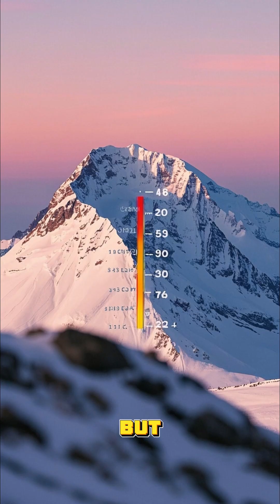Why Are Mountains Cold If They’re Closer to the Sun? 🤔❄️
If mountains are closer to the Sun, why are they colder? 🌞❄️

It’s all about air pressure and density.
⬆️ As you go higher, the air gets thinner — less air to hold and trap heat.
🌬️ Plus, there’s less atmosphere to absorb and reflect sunlight.

That’s why snow stays on mountain tops — even under the sun!

💬 Did this ever confuse you in school (or on a hike)?